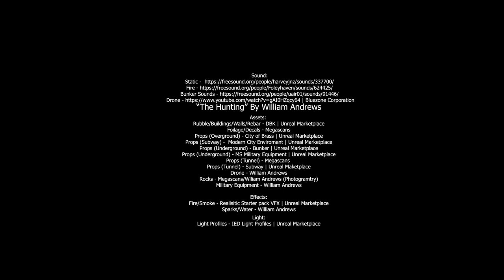Will Andrews - Final BSc Project - Environmental Design and VFX - Unreal Engine 4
Ex-student Will Andrews made smart use of Unreal Marketplace assets in combination with bespoke assets and customised VFX to help build his post-apocalyptic underground environment.